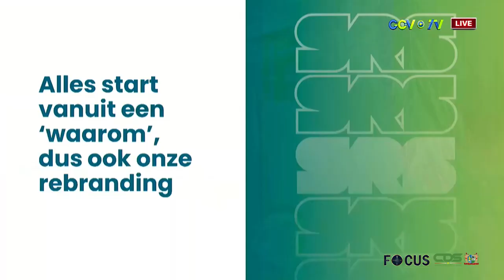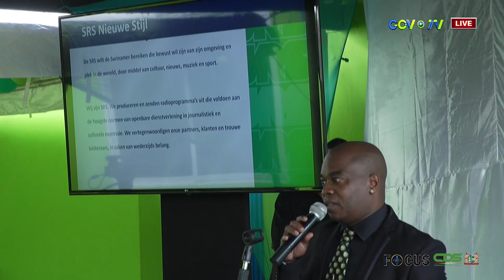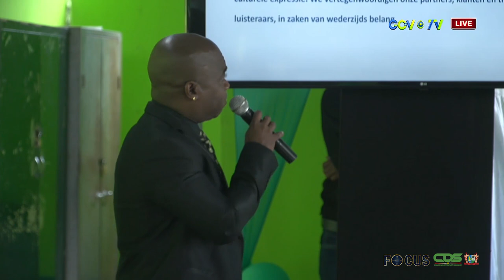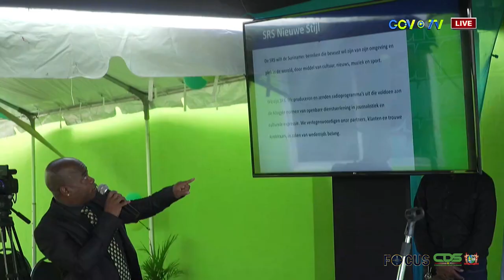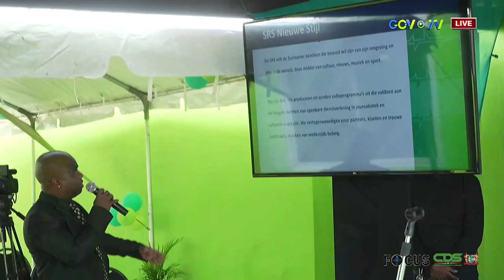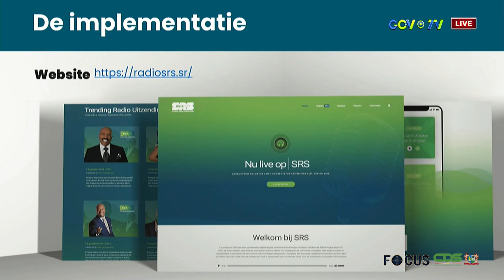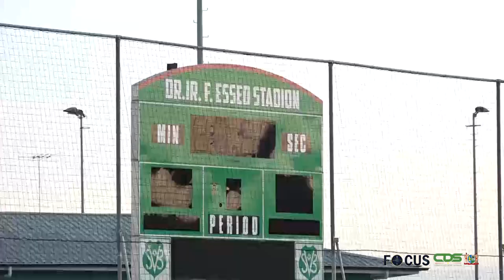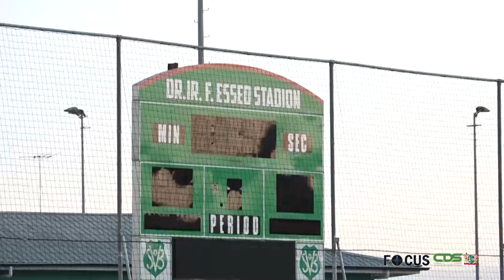FOCUS AFLEVERING 506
In Focus aflevering 505 worden de volgende onderwerpen belicht:
- Radio SRS ondergaat transformatie
- Natio ready voor WK kwalificatieduels